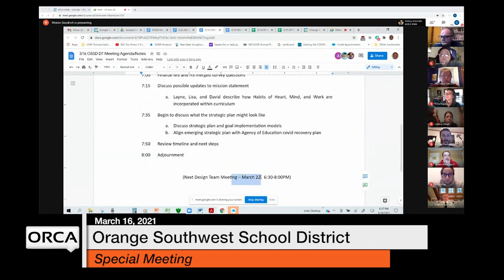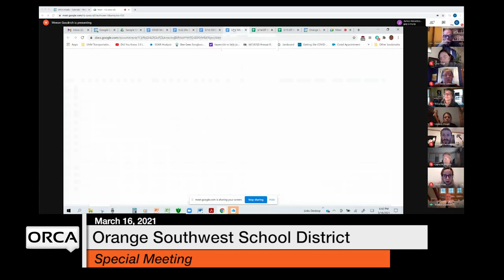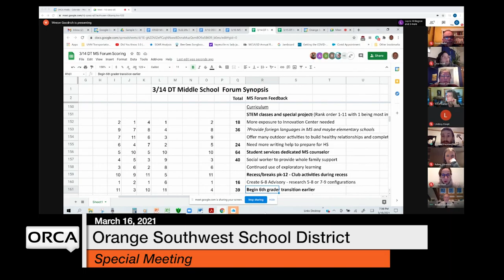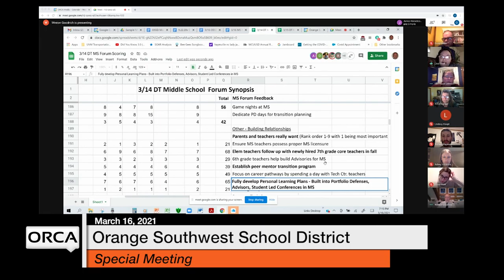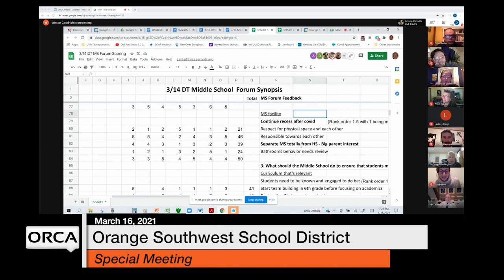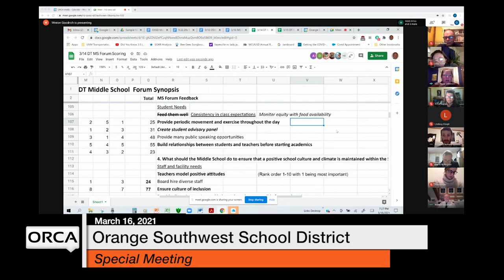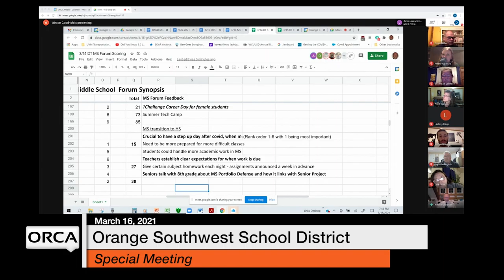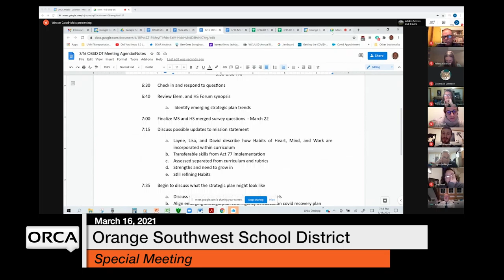Orange Southwest School District - Special Meeting March 16, 2021 [OSSD]